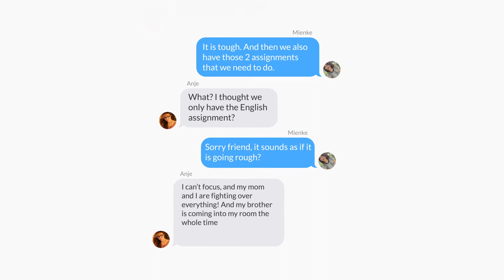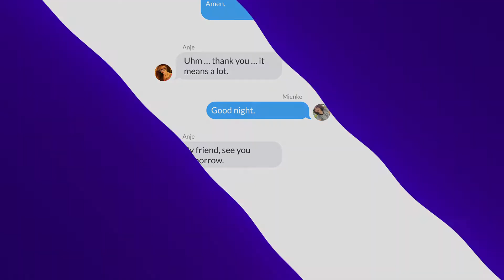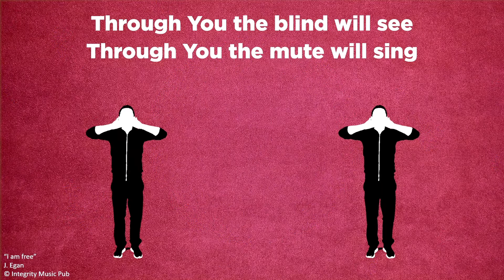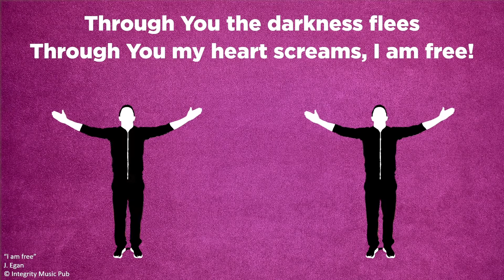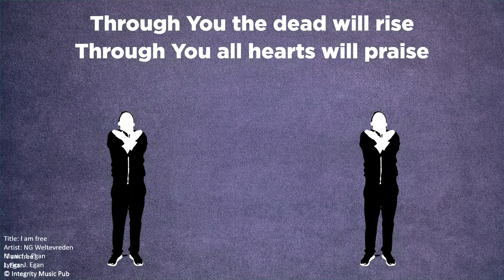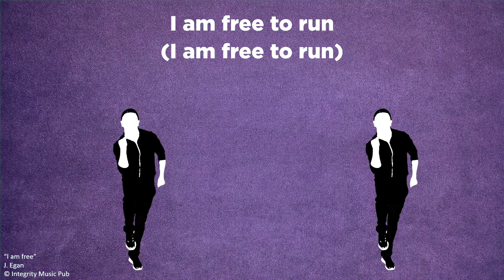MKidz 12 Sept | Gr 4-7 Eng | Prayer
Presenter: Tarine de Ridder
Scripture: James 5:6
Series: Healing through...